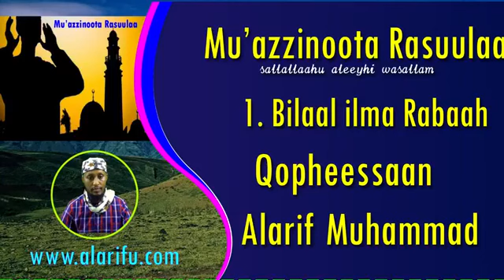Mu'azzina Rasuulaa Bilaal ilma rabaah kutaa 3ffa